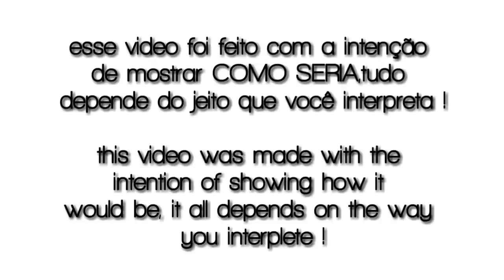GTA SAN ANDREAS PS1 VS PS2 VS PS3 VS PS4 VS PS5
Neste vídeo iremos ver gta Sa para ps1,ps2,ps3,ps4 e ps5 !!!